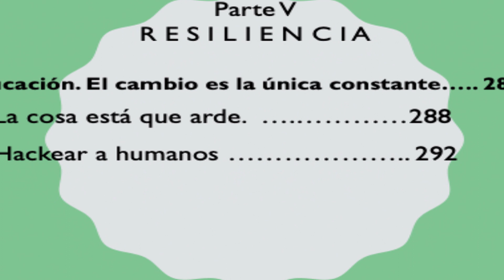RESILIENCIA. EDUCACIÓN yuvalnoahharari 21 LECCIONES PARA EL SIGLO XXI 69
Estamos iniciando la parte V de este libro, "Resiliencia", en el capítulo 19, "educación". Y debemos recordar que el cambio es la única constante. La cuestión que apunta el autor es: ¿Cómo se vive en una época de desconcierto cuando los relatos antiguos se han desmoronado y todavía no ha surgido un relato nuevo que los sustituya?